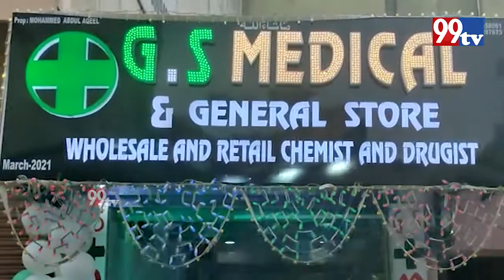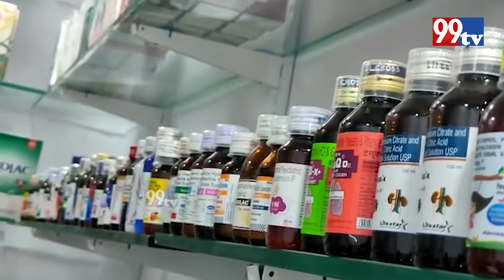G.S Medical Chemist And Drugist | Inaugurated By Imam Of Macca Masjid | MLA Pasha Quadri AND OTHERS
G.S Medical Chemist And Grugist | Inaugurated By Imam Of Macca Masjid | MLA Pasha Quadri AND OTHERS